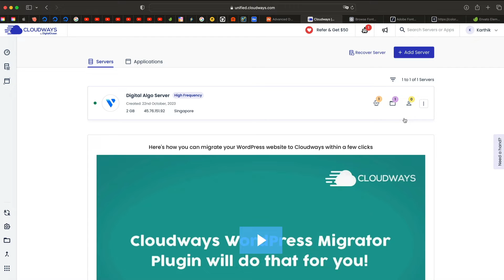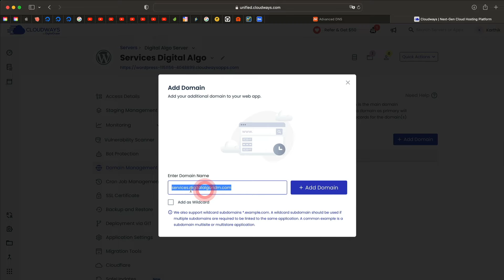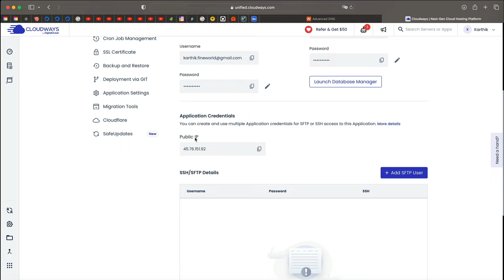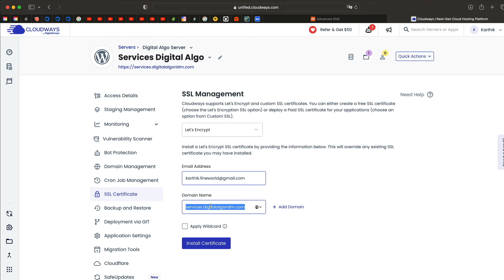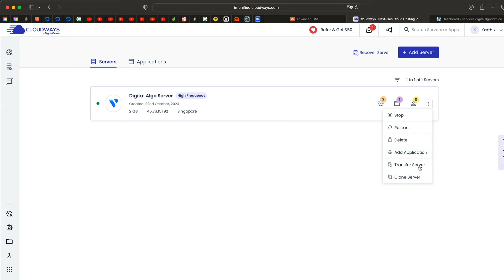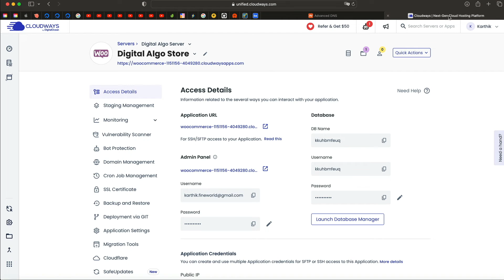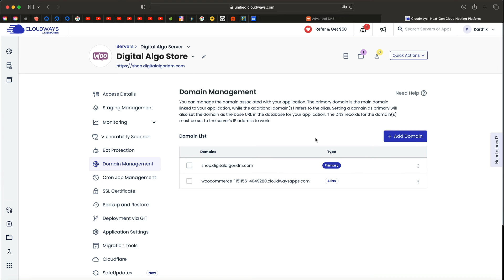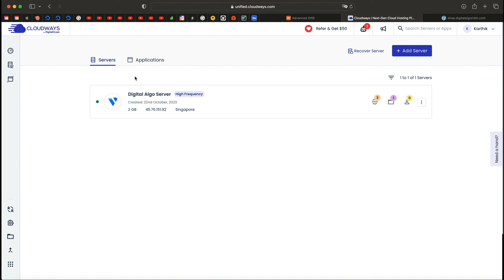How to Add Subdomains on Cloudways Websites and Install WordPress on it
Learn how to add a subdomain to your WordPress website hosted on Cloudways, install WordPress or even Woocommerce on it to get started.

Signup with CLOUDWAYS below and get FREE $25 credit